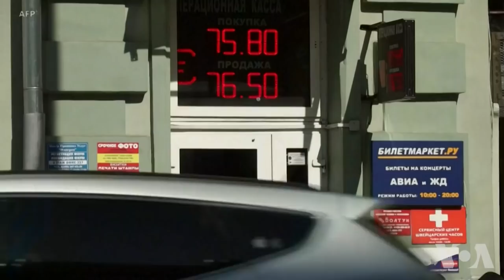美英两国考虑对俄加强制裁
由于对俄经济制裁没能影响到莫斯科方面的行为方式，美国与欧盟官员正在考虑用新的方法来惩罚俄罗斯。对俄制裁在2014年俄罗斯兼并克里米亚半岛时就生效了。在今年早些时候，由于俄制神经毒剂在英国导致一人死亡，三人受伤，对俄制裁得到延长。观察人士称，制裁使俄罗斯经济受损，但未能吓阻普京总统。